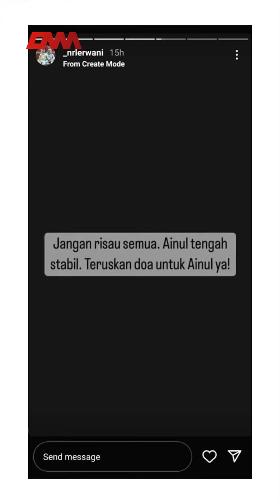Sudah mula minum susu, keadaan Ainul Mardhiah semakin stabil